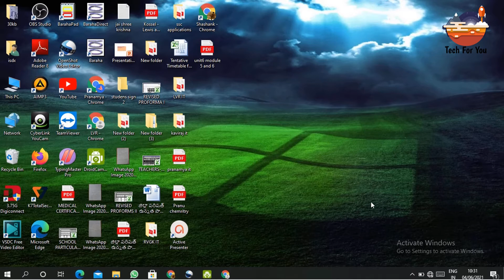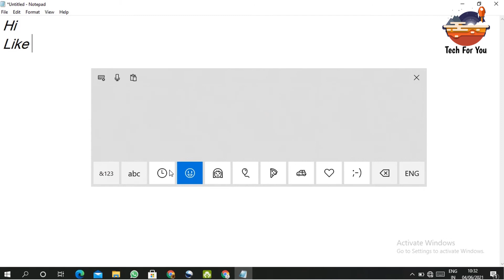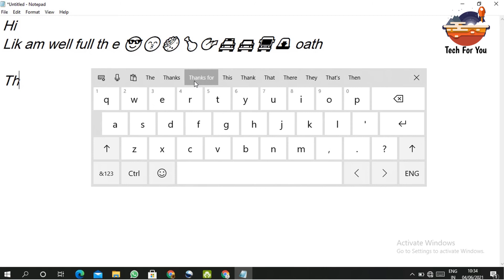How to enable on Screen Keyboard || Touch Keyboard in Windows 10 || Telugu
My First Video on best topic

0:00 Introduction
0:18 Main Topic
2:22 Outro